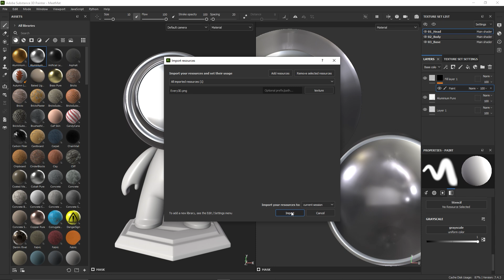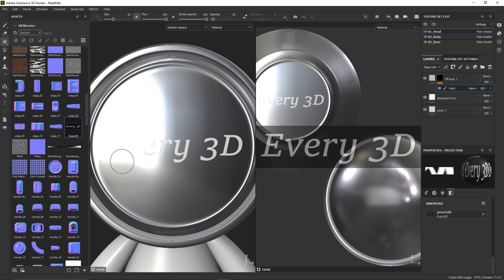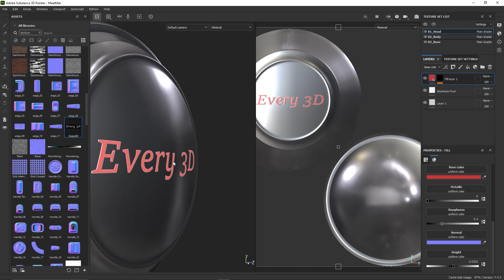Создание гравировки или логотипа в Substance Painter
Видео о создании гравировки в Substance Painter. Таким же образом можно создать логотип. Изображение с текстом создавалось в GIMP.

Substance Painter - это приложение для создания 3D-текстур, предназначенное для дизайнеров в любой области.
GIMP - свободно распространяемый графический редактор.